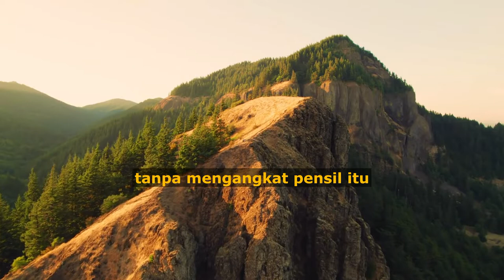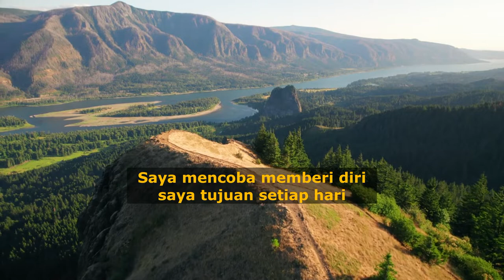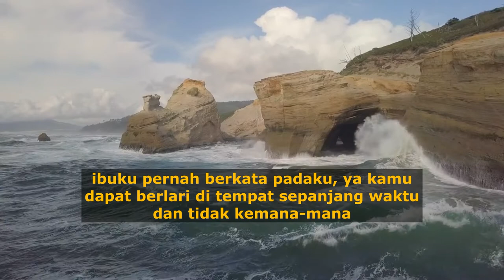Gagal Besar | Motivasi dan Insprirasi dari Denzel Washington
Jangan takut gagal.. teruslah berusaha
Motivasi dan Insprirasi

Siapa bilang gagal itu akhir dari segalanya? Gagal itu adalah awal untuk kamu lebih semangat meraih apa yang kamu inginkan. Banyaknya mengalami kegagalan  menunjukkan bahwa kamu orang yang gigih. Kamu pantang menyerah dalam menghadapi kegagalan sehingga waktu kamu berhasil dan jatuh lagi, kamu tidak akan takut gagal.  Kegagalan adalah pintu gerbang baru menuju kesuksesan. Jadi bersyukurlah kamu telah melaluinya.

Suara dari Denzel Washington
Klip Video oleh Ruvim Miksanskiy dari Pexels